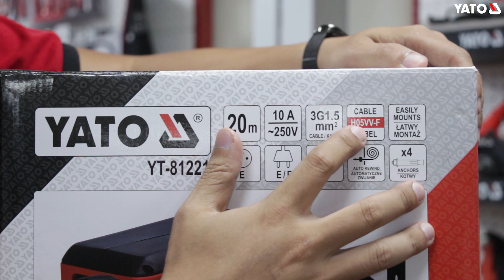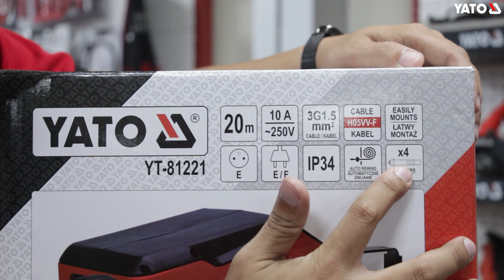Cuộn dây điện tự rút 20m YATO YT-81221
• Hotline:  HN 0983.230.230/ 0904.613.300 HCM : 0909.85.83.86

Ổ cắm điện nối dài tự rút 20m tiện lợi sử dụng cho việc lắp tại các xưởng thường xuyên có nhu cầu về cắm điện nhưng không có ổ điện trong khu vực đó.

Tính năng linh hoạt, duy trì khả năng chống chịu với nhiệt độ cao và thấp, kéo dài và tác động của các hóa chất mạnh.
Vỏ cuộn dầy được làm từ nhựa PVC
Lắp đặt khu vực nhà xưởng hoặc khu vực cần kéo dây điện thường xuyên, bảo vệ dây cáp tốt và thuận tiện sử dụng
Dễ dàng lắp ráp vào bàn làm việc hoặc tường với 4 vít nở
Rơ le tự ngắt mạch đảm bảo cho thiết bị điện và nguồn điện an toàn.
Công suất tải max 2500W
Ổ cắm chuẩn Type E & F.
Chiều dài cáp: 20 m
Cáp đầu cắm 1 m